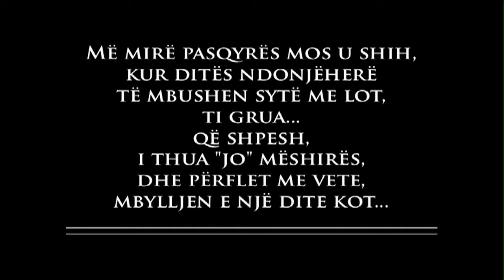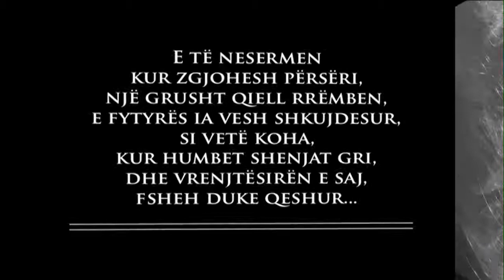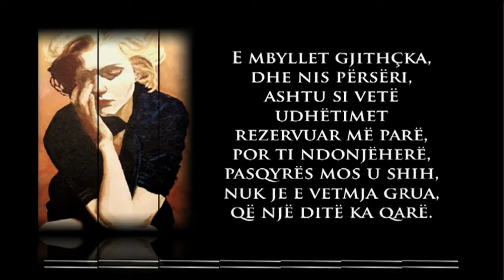Ti grua - Poezi nga Alma Papamihali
Poezi e shkëputur nga libri "Shtegtim pulëbardhe", botimet Toena, ISBN 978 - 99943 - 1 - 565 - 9